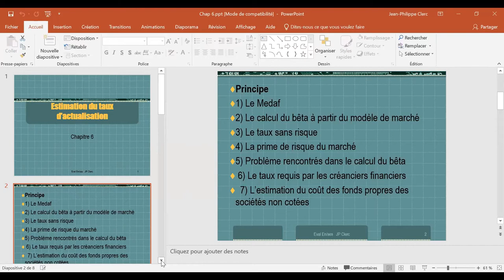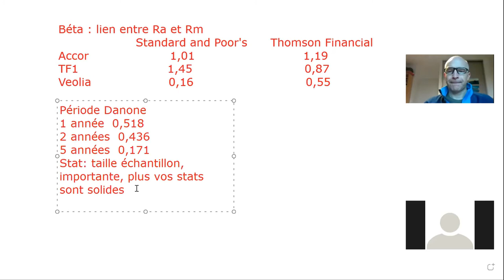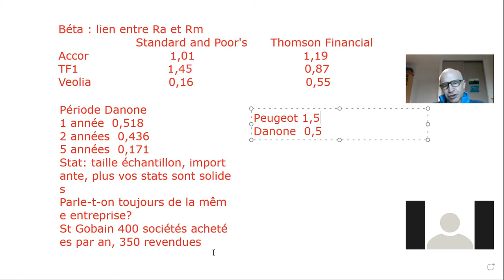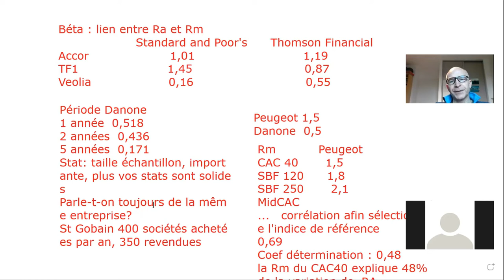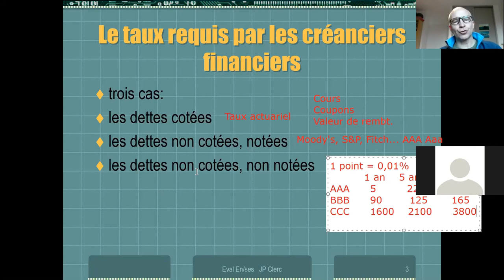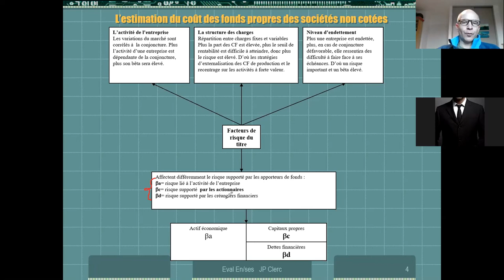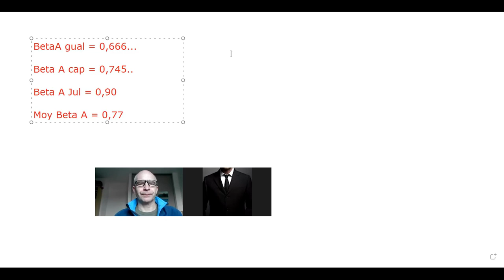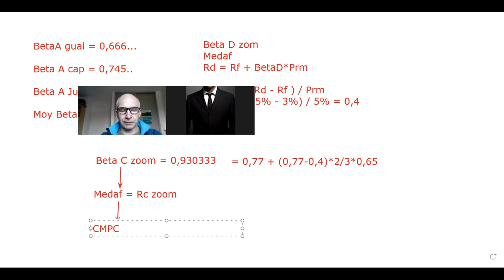Direct 8 décembre 2020